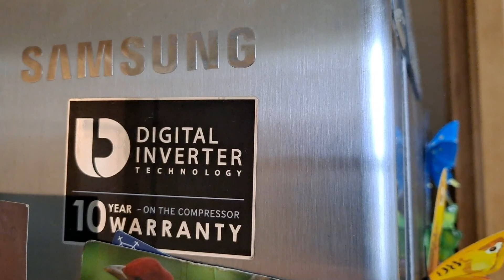👉 REFRIGERADOR SAMSUNG DOS PUERTAS NO ENFRIA 👈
👉👉3 causas REALES por las que REFRIGERADOR samsung DOS PUERTAS no enfria. 💪SOLUCION💪
Samsung Refrigerator
Fridge
Refrigerador Samsung
Samsung

 ¡GRACIAS POR TU ELECCION!
Reparemos Juntos es tu canal de Reparación de Electrodomésticos Residenciales.
 Reparacion  de Refrigerador,
Reparacion de Lavadora,
Reparacion de Estufas,
Reparacion de Secadora,
Reparacion de Horno, etc.